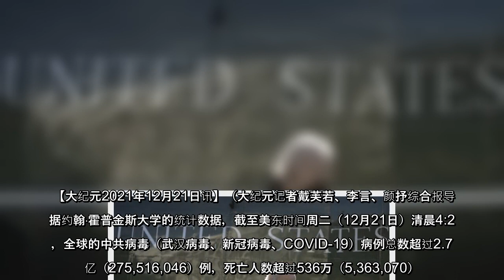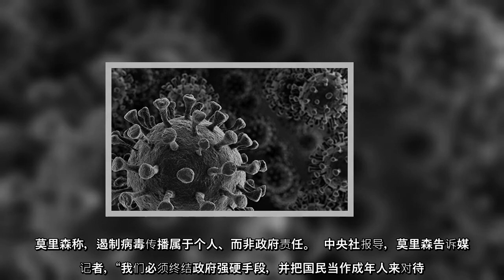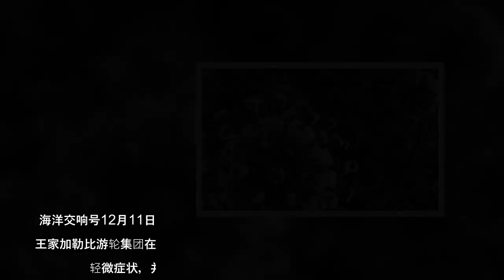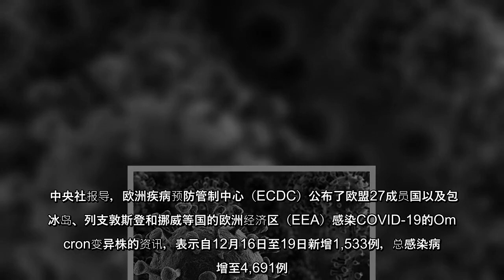据约翰‧霍普金斯大学的统计数据，截至美东时间周二（12月21日）清晨4:21，全球的中共病毒（武汉病毒、新冠病毒、COVID-19）病例总数超过2.75亿（275,516,046）例，死亡人数超过53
据约翰‧霍普金斯大学的统计数据，截至美东时间周二（12月21日）清晨4:21，全球的中共病毒（武汉病毒、新冠病毒、COVID-19）病例总数超过2.75亿（275,516,046）例，死亡人数超过536万（5,363,070）人。
据约翰‧霍普金斯大学的统计数据，截至美东时间周二（12月21日）清晨421，全球的中共病毒（武汉病毒、新冠病毒、COVID19）病例总数超过275亿（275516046）例，死亡人数超过536万（5363070）人